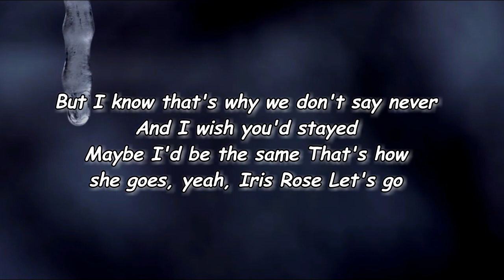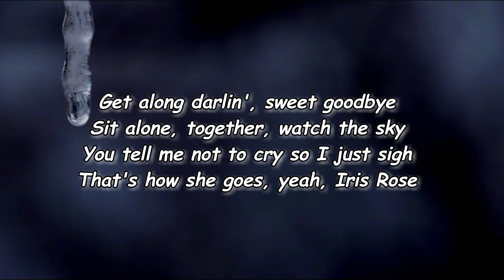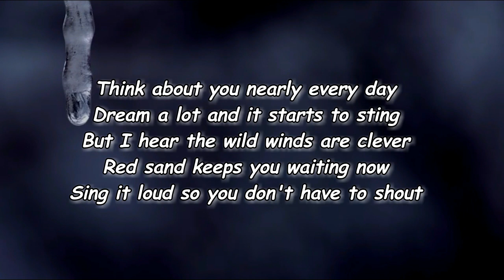Orville Peck - Iris Rose (Lyrics)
Iris Rose Lyrics:

Edit Lyrics
[Verse 1]
Bez Valley never saw the day
I would've wanted you to watch me play
But I hear the songs there are better
Thinking back to those Southern nights
Give it all to hear you call me, "Guy"
But I know that's why we don't say never
And I wish you'd stayed
Maybe I'd be the same
That's how she goes, yeah, Iris Rose
Let's go

[Chorus]
Get along darlin', sweet goodbye
Sit alone, together, watch the sky
You tell me not to cry so I just sigh

[Verse 2]
Think about you nearly every day
Dream a lot and it starts to sting
But I hear the wild winds are clever
Red sand keeps you waiting now
Sing it loud so you don't have to shout

[Bridge]
And I'll say, "I wish you'd stayed"

[Outro]
Iris Rose, Iris Rose